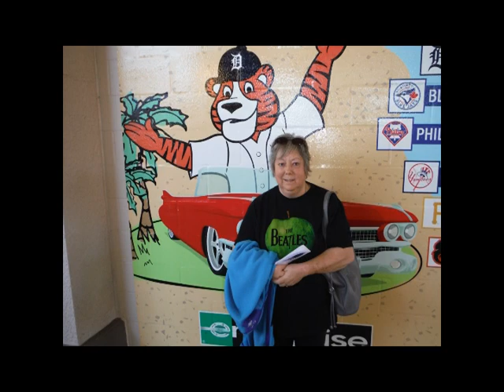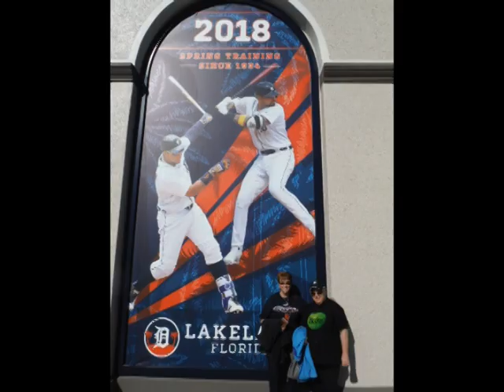NOA AND GILL DOOR IN MUSKEGON THE NIGHT BEFORE THE CONCERT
NOA AND GILL DOOR  INTERVIEW WITH OSCAR AND DEB